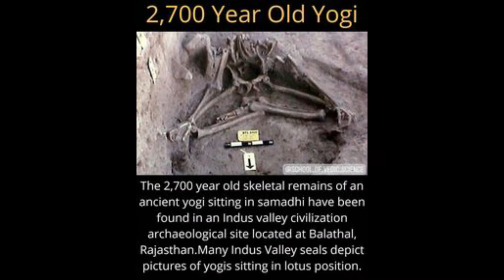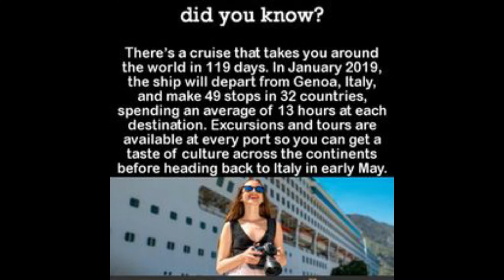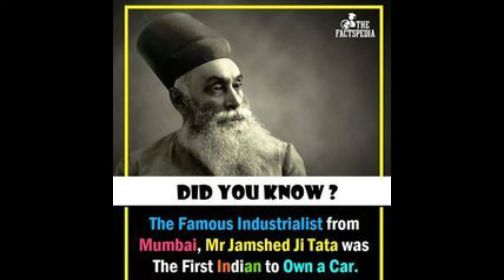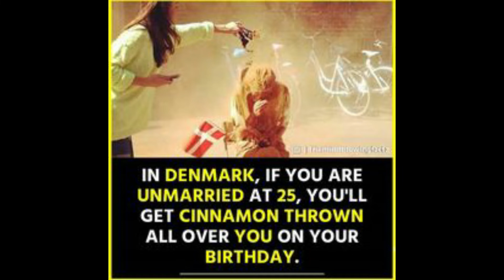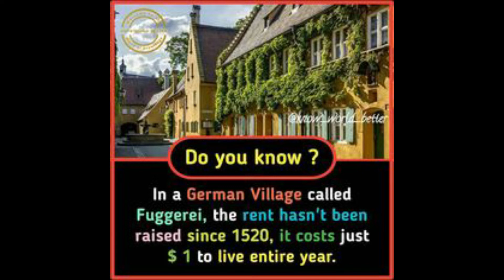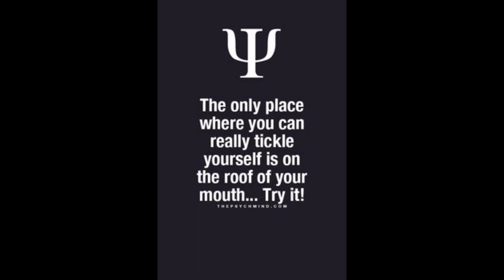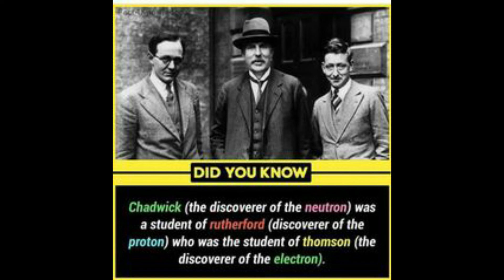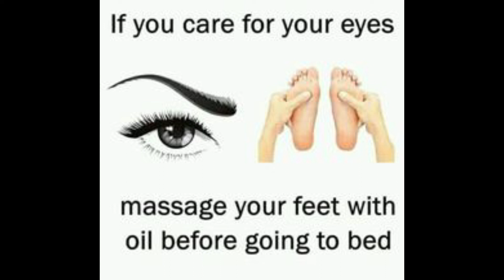Did You Know #1 l Random Facts l Amazing Facts l Fun Facts l OTHER SIDE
Checkout latest facts that will amaze you.

*Note - Data is collected from Net